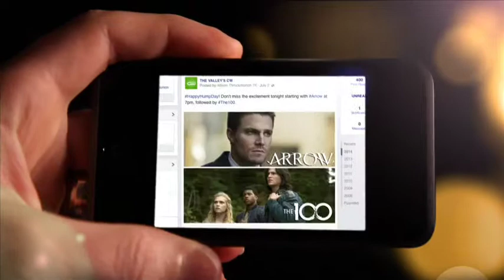WHDF Sales Cutdown